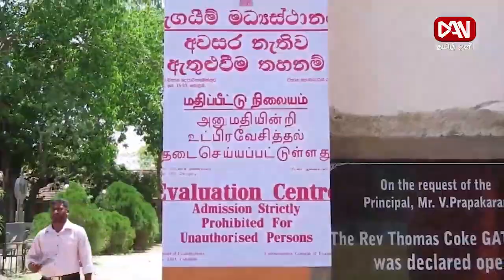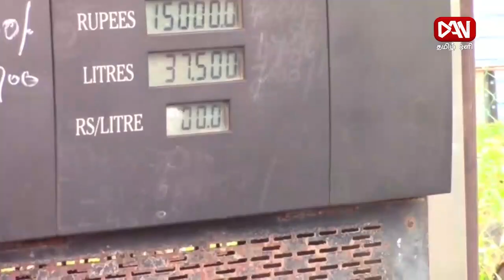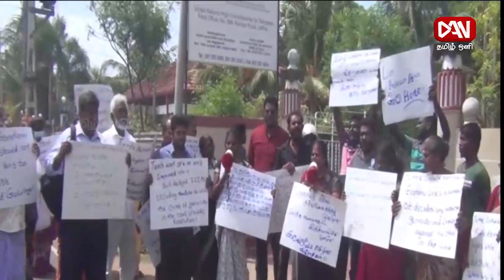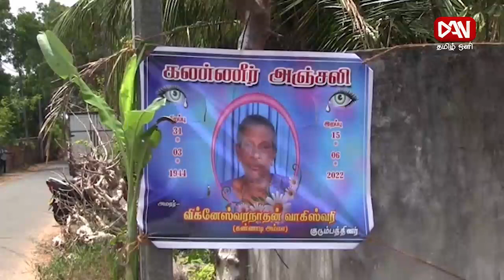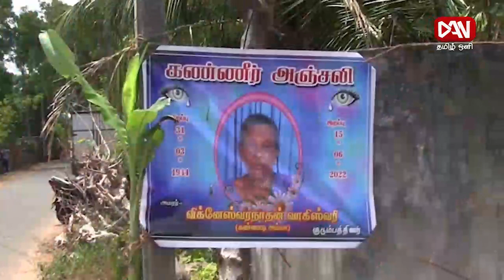டான் தமிழ் ஒளி பிரதான செய்திகள் | 19.06.2022